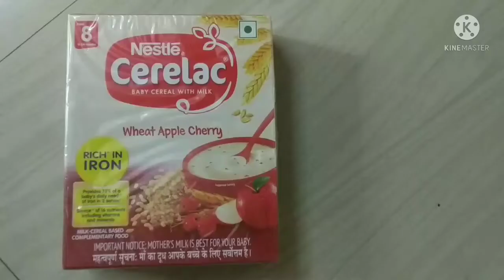మా yashu కి cerelac పెట్టడానికి మా అత్తయ్య ఎన్ని కష్టాలు paduthundho చూడండి😀yashvanthika@yashu